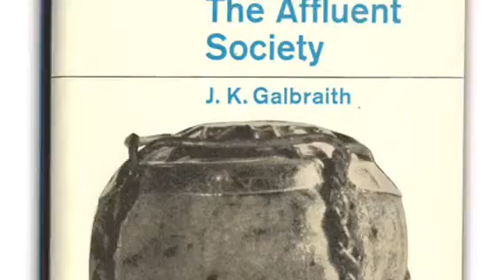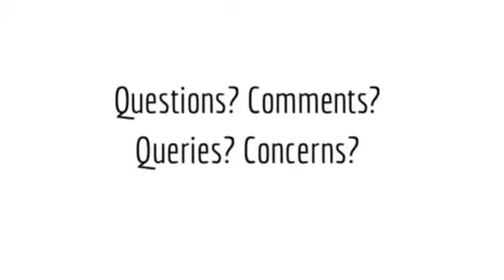Michel Tuffery and Commercialism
How can artists use their art to present and explain prevalent issues in the societies from which they come?